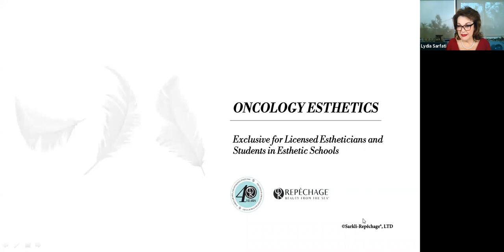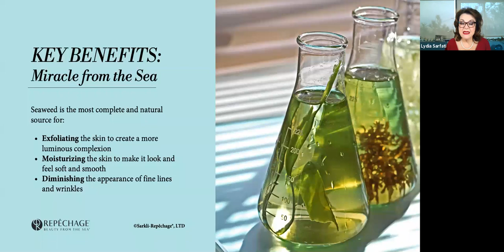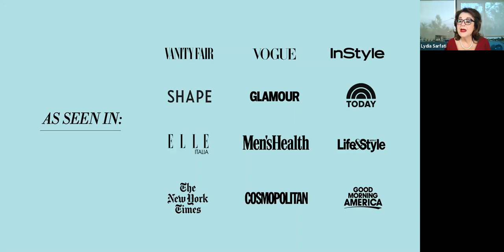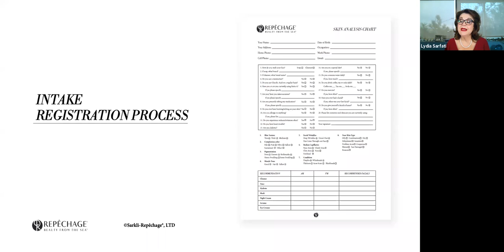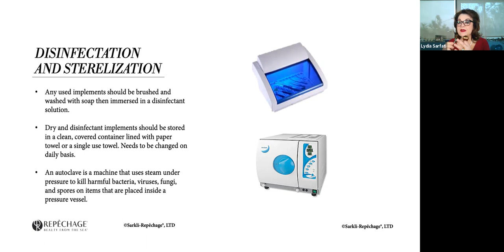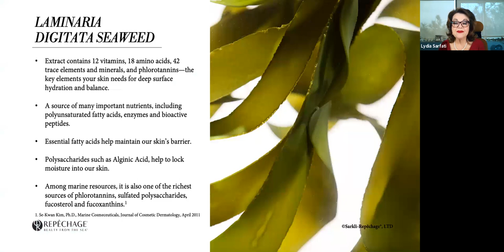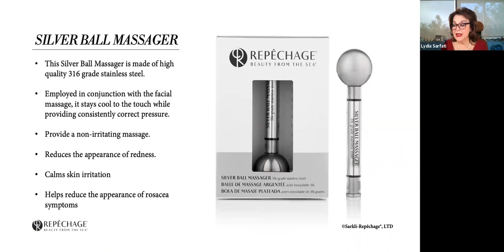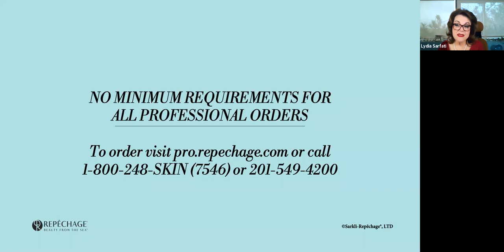Repêchage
Lipgloss + Aftershave Virtual Skin Care Festival discussion on Oncology Esthetics.